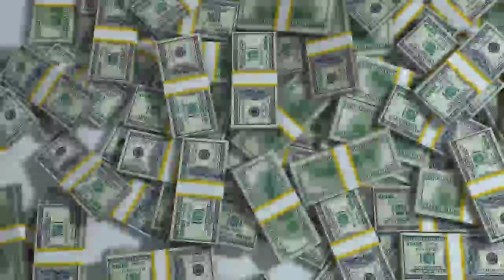6 घंटे के अंदर में Channel Monetized🔥| How To Get Monetized On YouTube | Channel Monetize Kaise Kare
6 घंटे के अंदर में Channel Monetized | How To Get Monetized On YouTube | Channel Monetize Kaise Kare

6 घंटे के अंदर में Channel Monetized | How To Get Monetized On YouTube | Channel Monetize Kaise Kare

This is my sister Reaction channel 👇
channel name Filmy Madness 👇

6 घंटे के अंदर में Channel Monetized
 How To get Monetize on YouTube
Channel Monetize Kaise Kare
channel Monetized kaise hota hai
Hindi
Cleaver raj